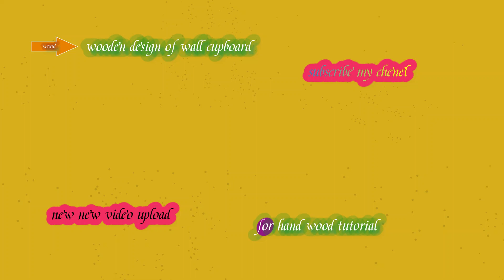কাঠের ডিজাইন আঁকা তৈরি করা || Drawing And Making Wooden Designs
নকশাটি সাইজ 4 ফুট × 7 " এরকম হাতের তৈরি নকশা আপনাদের কেমন লাগে কমেন্ট করে জানাবেন ও যদি কারো নকশার দরকার হয় এই নাম্বারে কল করুন-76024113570 ফার্নিচার এর সব কাজ নিজে হাতে তৈরি করা হয় সমস্ত রকম হাতে তৈরি নকশা oder অনুযায়ী তৈরি করা হয় আমার চ্যানেলে কেউ যদি নতুন হয়ে থাকেন তাহলে চ্যানেলটি সাবস্ক্রাইব করে রাখবেন নতুন নতুন ভিডিও পাওয়ার জন্য ও নতুনদের জন্য কাঠের খোদাই শিল্প, আমি নতুনদের জন্য একটি সাধারণ কাঠের খোদাই ফুল এবং কেফ তৈরি করেছি। এই কাঠ খোদাই করা নতুনদের জন্য খুব সহজ যারা কাঠের খোদাই করা শিখতে চান। এই ভিডিও উপভোগ করুন। ধন্যবাদ

wood carving
wood noksha
wood carving dejain
furniture making
hand noksha
noksha carving
wood art
tutorial

Wood carving drawing design
Wood carving drawing easy
Wood carving art drawing
How to make a design on wood
How to dejain on wood
How to put a design on wood
Wooden wall drop design..